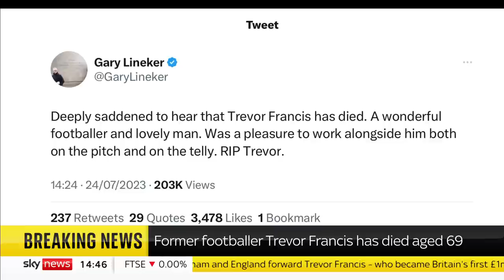Trevor Francis: Former England footballer and Britain's first £1m player dies aged 69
Former England footballer and Britain's first £1m player has died aged 69, his family has announced.

A statement read:  "Trevor Francis has died at the age of 69. He had a heart attack at his apartment in Spain this morning. On behalf of the family, this has come as a huge shock to everybody. We are all very upset. He was a legendary footballer but he was also an extremely nice person."